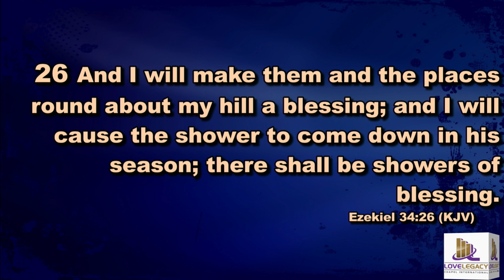Change Series: Part 1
This is the official YouTube channel of Love Legacy Chapel International. Our mission is to impact communities with the love of Christ and empower. We're one church with three campuses , led by Apostle William & Belinda Shalders.

New to Love Legacy Chapel?
Gave your life to Christ?
Partner with us!
and Belinda Shalders at belindashaldersworship.org

legacy chapel
legacy chapel international